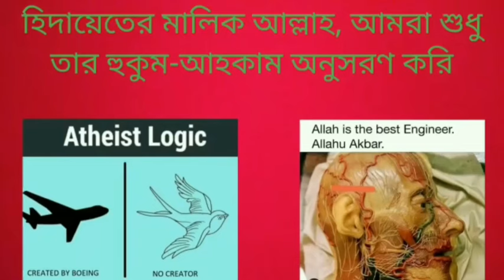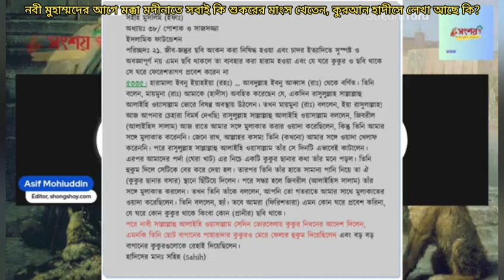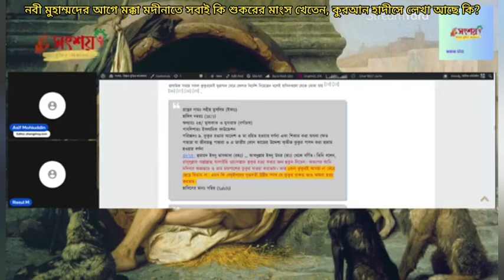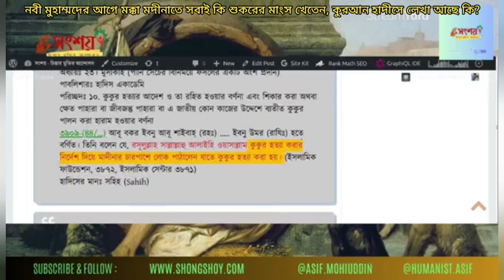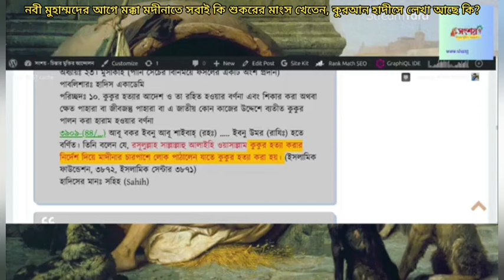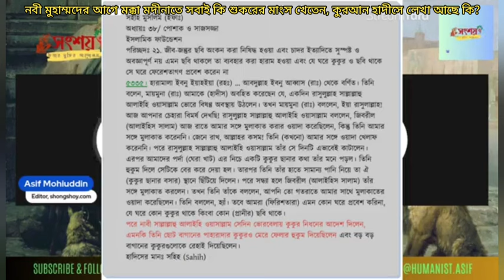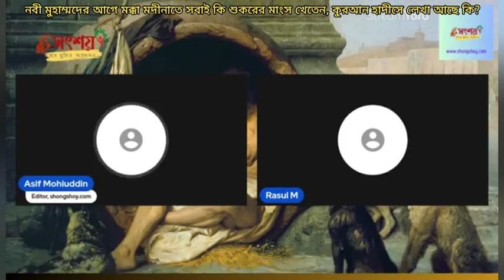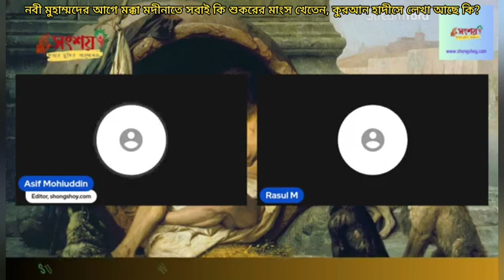নবী মুহাম্মদের আগে মক্কা মদীনাতে সবাই শুকরের মাংস খেতেন, কুরআন হাদীসে এরকম কোনো বর্ণনা আছে কি?